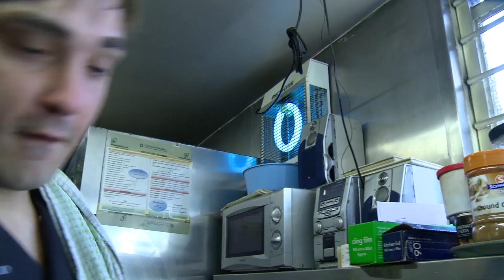The Necklace Dvd